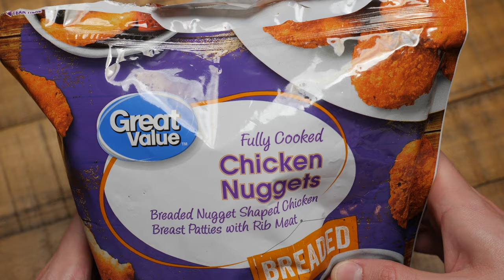How To Cook Frozen Chicken Nuggets in Microwave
I show you how to cook frozen chicken nuggets in the microwave.